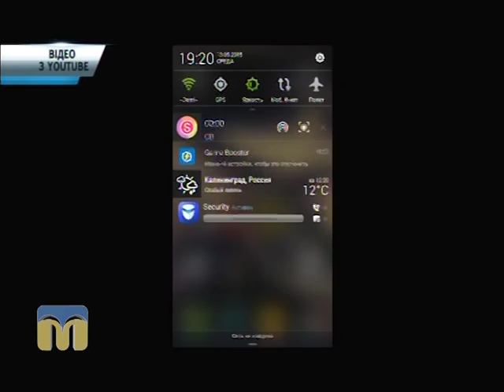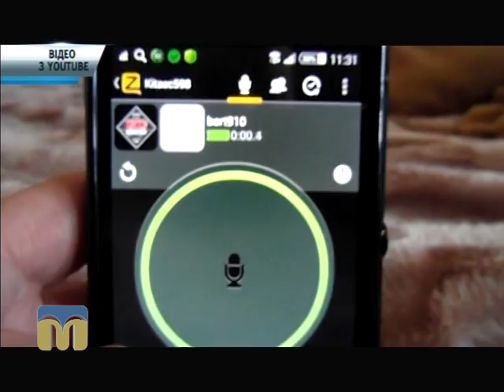ТНМ сюжет - автоканал 18.01.2016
У миколаївців виникла ідея відкрити автоканал.
Автор – Павло Москальов.
Відео з youtube.